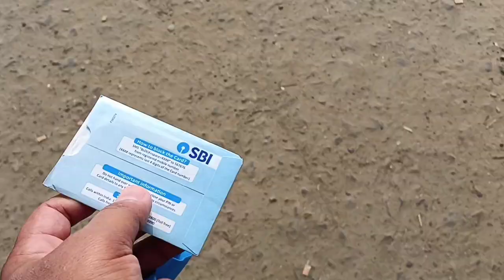কাজের শেষে যদি দুপুর বেলার খাওয়া এভাবে হয় 😬🤓💯 ||ChampakVlog👍🤞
champak vlog, Banglavlog, kajer sese jdi dupur belar khaoya ebhabe hai,